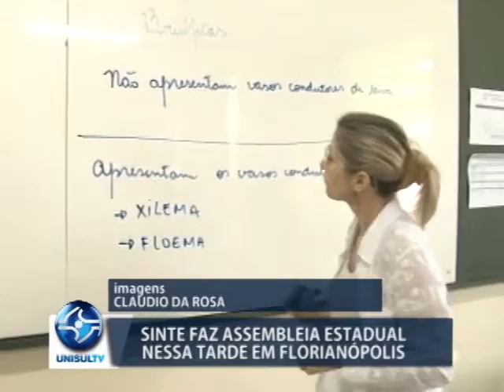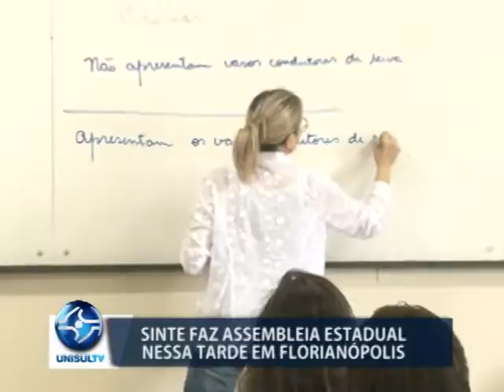Sinte realiza Assembleia Estadual em Florianópolis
O Sindicato dos Trabalhadores em Educação da Rede Pública de Ensino do Estado de Santa Catarina, o Sinte, faz uma Assembleia Estadual nessa terça-feira, 28/3, em Florianópolis, para decidir ou não por uma possível greve da categoria. Entre os assuntos que vão ser debatidos, estão as reformas da Previdência Social e Trabalhista, proposta pelo Governo do Estado